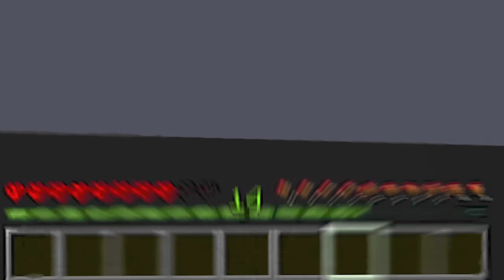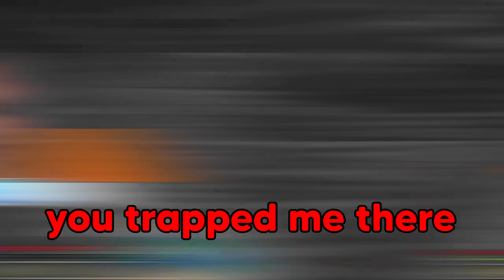My Friends Trapped Me in PILLAGER PRISON, So I Got REVENGE!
My Friends Trapped Me in a BEDROCK PILLAGER Prison in Hardcore Minecraft! Only One of Us will ESCAPE this Puzzle Maze ALIVE!